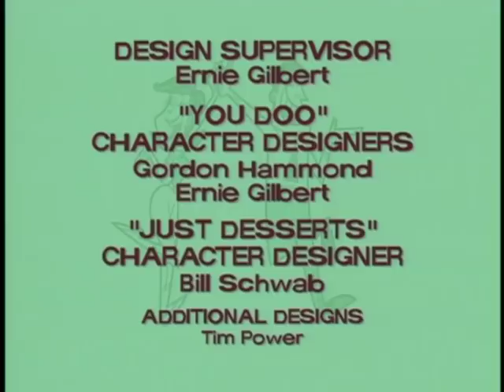The Fairly OddParents - You Doo / Just Desserts - Ep. 60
Timmy gets his hands on a set of magical “YouDoo Dolls.” Whatever you do to the YouDoo doll happens to the person it’s modeled after. Timmy uses his dolls to get some payback from his enemies, but when his own youdoo doll gets away from him he could be in some serous trouble.